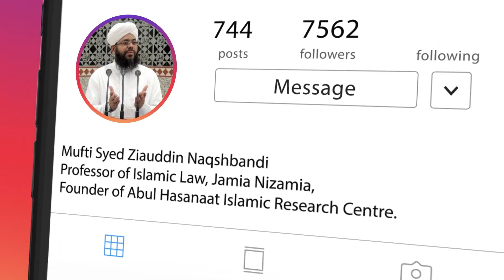Jab Sarkash Oont (Camel) Ne Nabi E Pak ﷺ Ko Dekha To Kya Kiya?